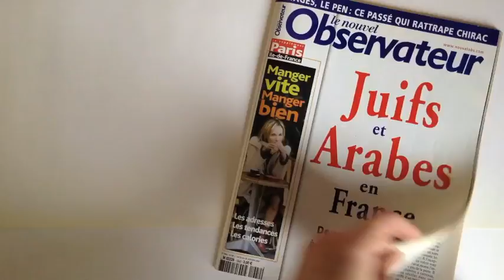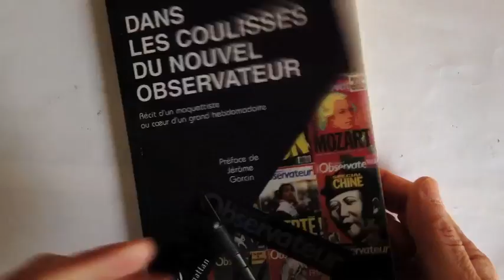Comment peindre Julien Gracq ?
Découvrons dans les coulisses du Nouvel Observateur à la Maquette, la réalisation du portrait de Julien Gracq. Ce portrait de Julien Gracq a été commandé par Jérôme Garcin, directeur littéraire de l'hebdomadaire. Le portrait de l'écrivain Julien Gracq faisant  l'ouverture littéraire du magazine. L'anecdote est relatée dans le livre  "Dans les coulisse du Nouvel Observateur" éditions L'Harmattan.